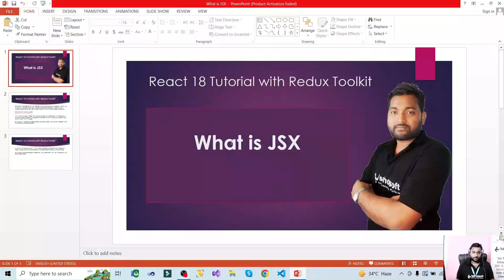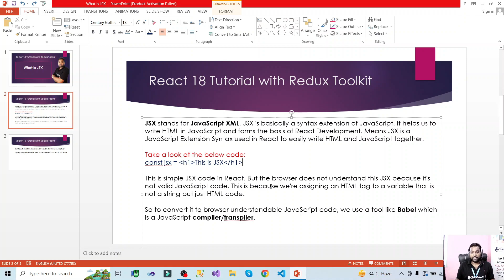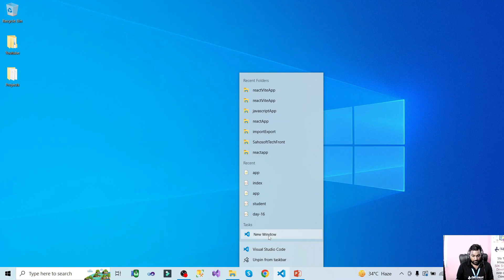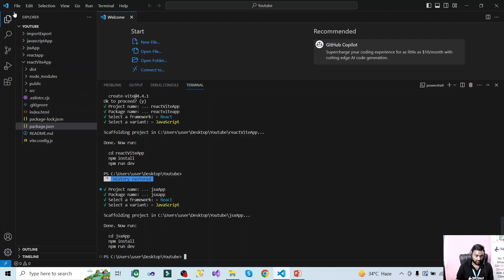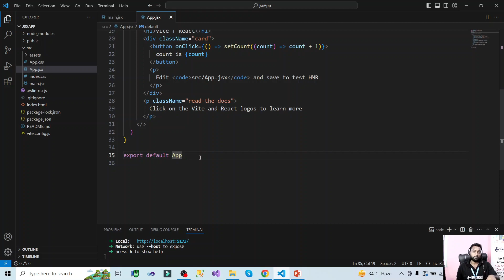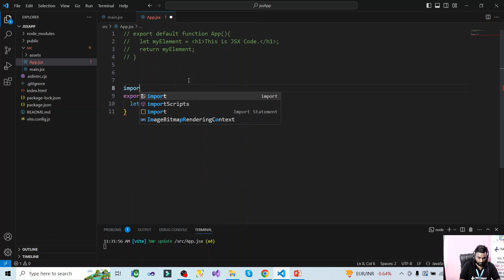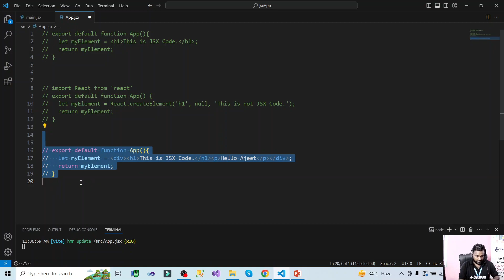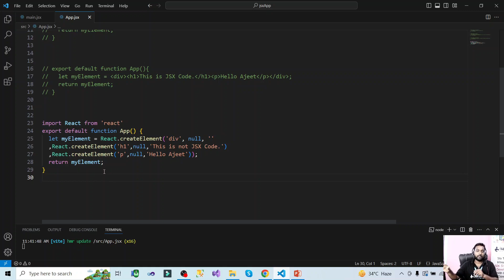What is JSX in React | Why we use jsx in React | React 18 tutorials | React 18 with Redux Toolkit